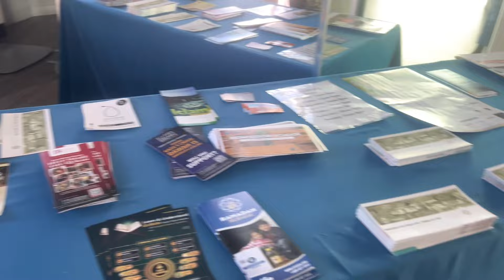Namaz-e-Jummah at Diyanet Center of America. And much more.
Namaz-e -Jummah at Diyanet Center (DCA) of America and much more